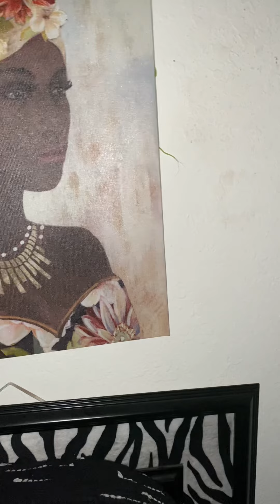Comedian Loretta Brown Loose Lucy took it down an put it back